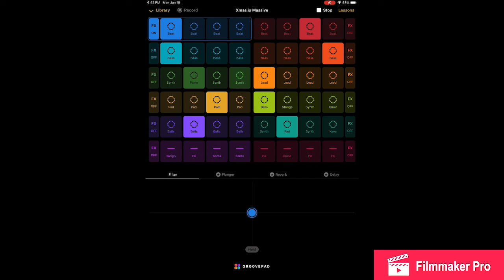Xmas Groovepad beat